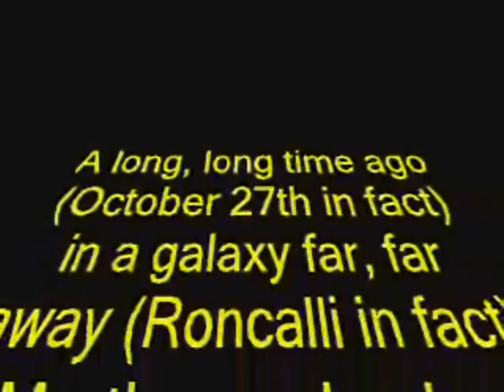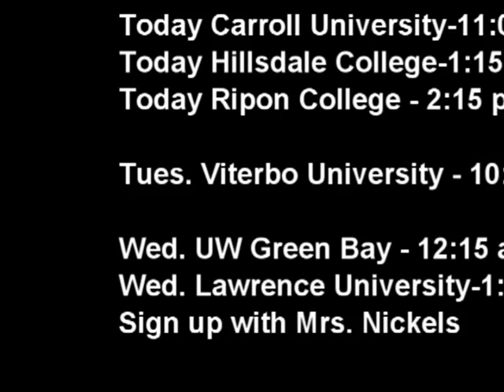videoAnnouncements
Martin Chiu & Austin Mleziva make ABC video announcements for Convo on Monday Oct. 27, 2008